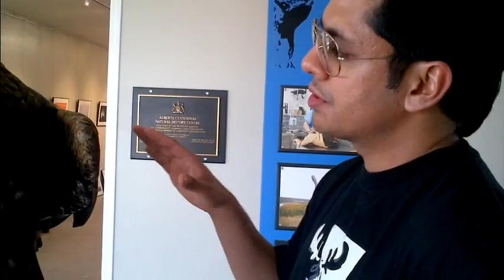spirit_golden_eagle_blind_story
There is a sad and joyful story about Spirit, the Golden Eagle.